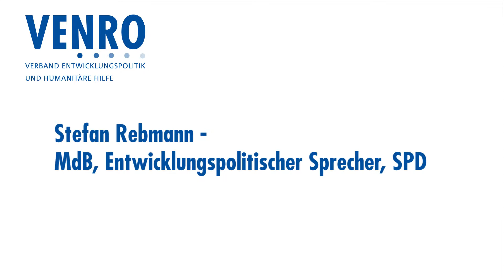Wie kann soziale Ungleichheit überwunden werden, Stefan Rebmann? (SPD)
Stefan Rebmann, entwicklungspolitischer Sprecher der SPD-Bundestagsfraktion, zur Frage, welche konkreten Maßnahmen von der Politik getroffen werden müssen, um soziale Gerechtigkeit bei uns und weltweit zu erreichen.

Hinweis für Hörgeschädigte: Auf unserem Kanal finden Sie auch eine UT-Version dieses Interviews.

Um eine dauerhaft friedliche, gerechte und zukunftsfähige Entwicklung weltweit zu gewährleisten, ist der Abbau sozialer Ungleichheit innerhalb und zwischen den Staaten Grundvoraussetzung. Dies verlangt letztlich eine umfassende Transformation von Wirtschaft und Gesellschaft.

Auf der VENRO-Konferenz "Alle mitnehmen - soziale Ungleichheit überwinden!" diskutierten über 200 Teilnehmer_innen in Berlin, welche nationalen und globalen Politiken nötig sind, um diesen sozial-ökologischen Wandel zu verwirklichen.